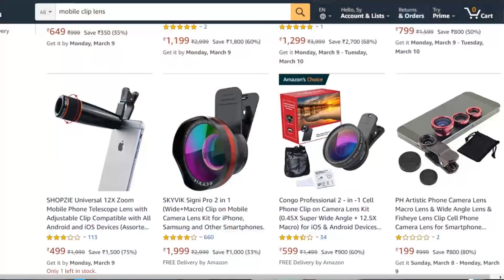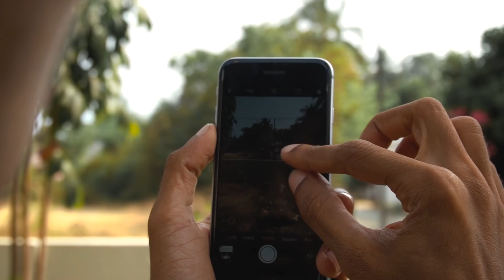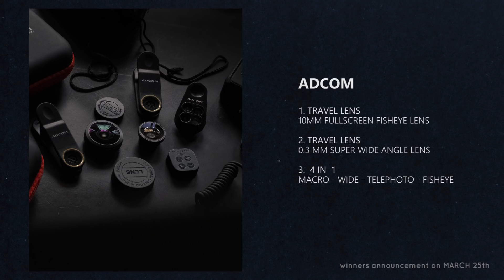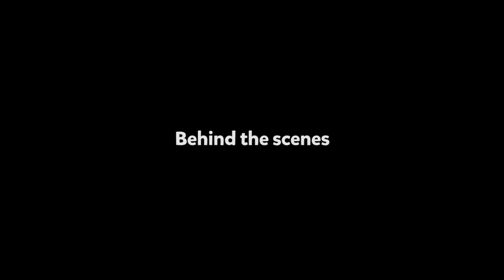Best Mobile Clip Lenses for Awesome Photography | ഇത് lensക്കും മേലെ! 🔥 | Giveaway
This video rounds around the best mobile phone lenses you can get online. Yes! ADCOM is a Indian brand who showcases electronic and daily necessary goods with best quality. Here we introduces 3 most essential lenses to make your photography to next level.

Adcom 210° Degree Fisheye
Adcom Super Wide Angle Lens
Adcom 4 in 1 Lens

A complete malayalam YouTube channel featuring travel, photo and art.
Here we showcase photography tutorials, ideas and methods with all possible video vlogs related to photography to help you to be a good photographer. We travel around Kerala and over India to bring most beautiful experience around the country as vlogs and trailers. We also do sketching, caricatures, doodles, urban arts and drawings of popular actors, personalities and related faces and even landscapes.

More over we are learners, we would love to share our artistic skills, photography ideas and editing thoughts with the malayalee world.

So mates keep connected and stay creative //

VIDEO COMPANIONS 🎥
• Camera 1 - (Sony A6400)
• Camera 2 - (Gopro Hero 7 Black)
• Camera 3 - (iPhone 6S)
• Collar mic - (Boya Lavalier)
• Mobile Lenses - (Wide angle)

ART COMPANIONS 🎨
• White charcoal - (White Pencil)
• Sketch Pens - (50 nos)
• Colors - (Poster Colors)
• Drawing Stump - (Smudge)
• Drawing Pens - (Pack of 6)
• Travel Journal - (Book)